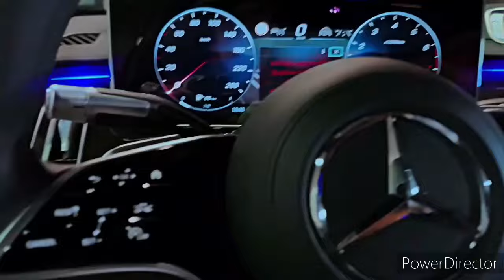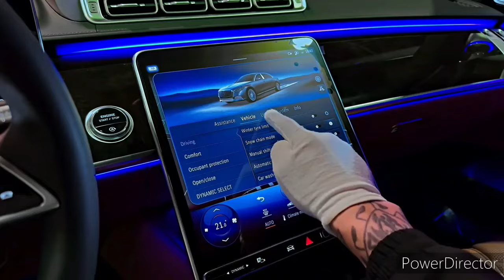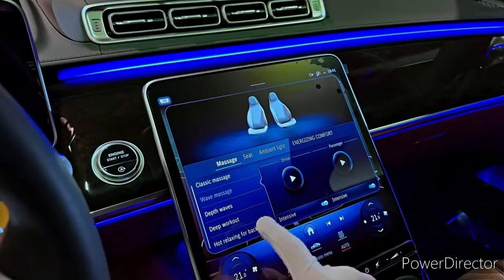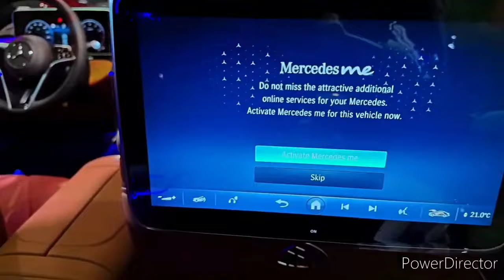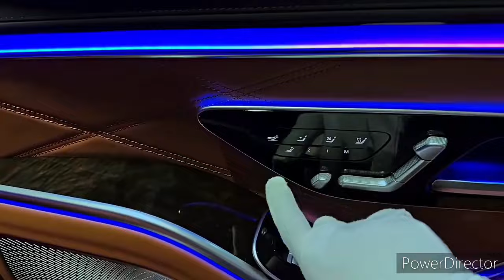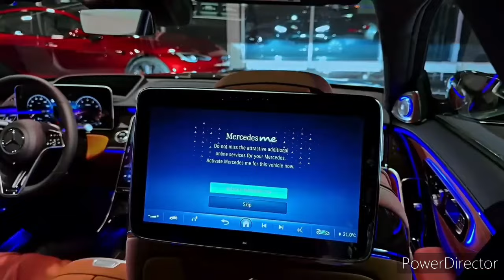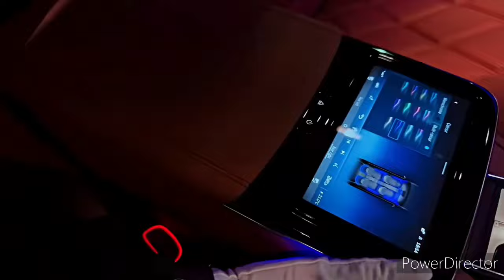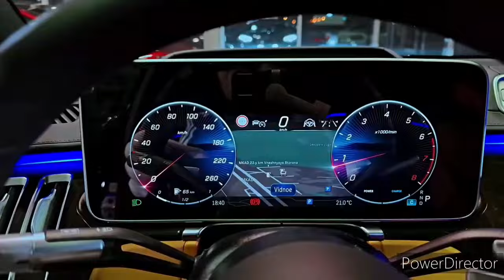2024 Mercedes Maybach S580 - incredibly Next Level Luxury Sedan!